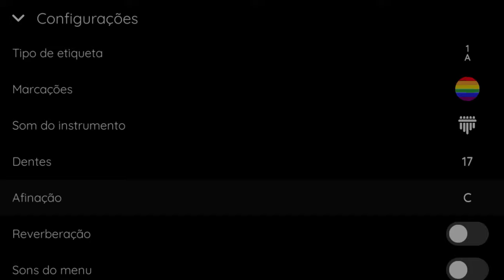Gravity Falls - Opening Theme | Kalimba Cute Tutorial | BEGINNER Keylimba Easy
Tutorial Kalimba how to play the song Gravity Falls Opening Theme with keylimba app + backing track. Version Beginner
⬇️ MIDI + Kalimba TABS + Tuning + Backing Track + Only Instrumental - Download⬇️

✨Hello!! We are the Kalimba Cute channel and we post tutorial videos through the keylimba app with the best songs accompanied by instrumentals that can be used as a backing track (mp3 L - click metronome + R - instrumental accompaniment).